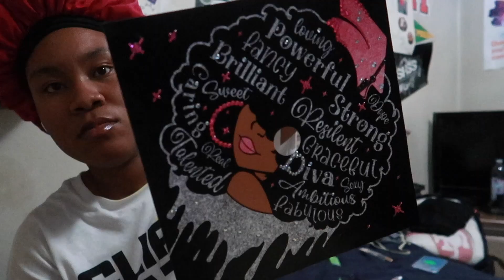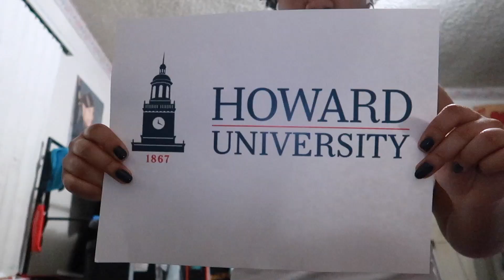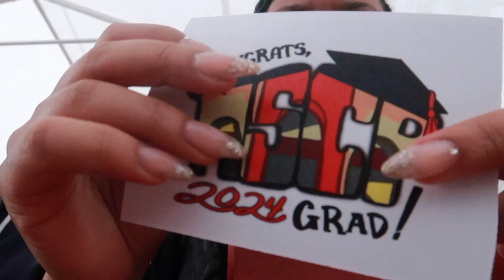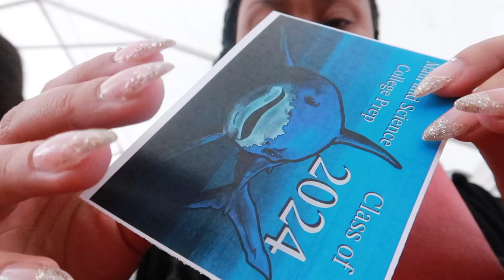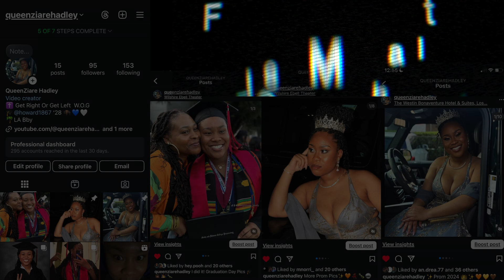My Last Week Of Highschool + Graduation! | Vlog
(Any Suggestions?🤔👁💋👁 Lemme Know!!!)

$QUEEZYBEE

[FREE] JID x Kendrick Lamar x J Cole Type Beat - "Roses" - prodbyplant

⛲️📣🏔️Japanese Garden, Knotts Berry Farm,

I'm Saving Up For Better Equipment!

Edited and Filmed by QueenZiare Hadley

Camera: G7x Mark II
Age: 65
Editing Software: Final Cut Pro
Ethnicity: Mixed, Black, Asian persuasion

"If you want peace prepare for war"
                                                                TTYL -QZ